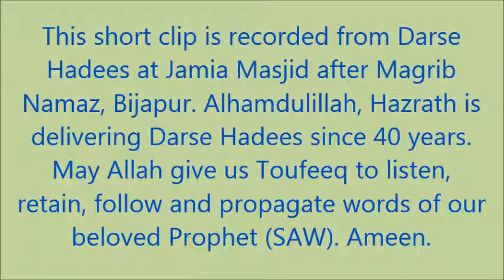AHTELAAM AUR TARI (Short Clip)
This short clip is recorded from Darse Hadees at Jamia Masjid after Magrib Namaz, Bijapur. Alhamdulillah, Hazrath is  delivering Darse Hadees since 40 years.